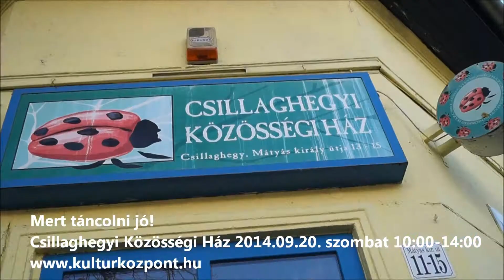Óbuda a kultúra városa Mert táncolni jó! Csillaghegyi Közösségi Ház 2014.09.20.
Mert táncolni jó!
Állj be te is és próbáld ki házunkban működő tánctanfolyamainkat! Ízelítőt kaphattok standard és latin-amerikai táncokból Papp Gábor sportedzővel, modern és kortárstáncból Szili Vera Nívódíjas táncpedagógussal, orientális táncból (hastánc) Zsigmond Mária tánctanárral valamint néptáncból Csiki Gergely néptáncpedagógus vezetésével.
Az előtérben keleti bazár várjuk a vendégeket.
A belépés díjtalan!